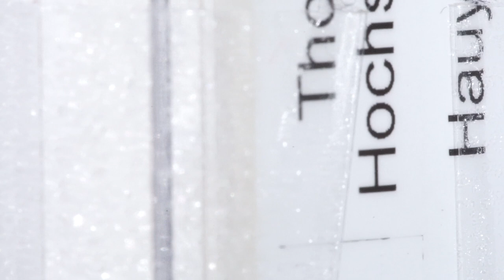Hauyn, Eifel, 0.54ct. Tropfen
Hauyn, Eifel, 0.54ct. Tropfen facettiert ca.6x5mm